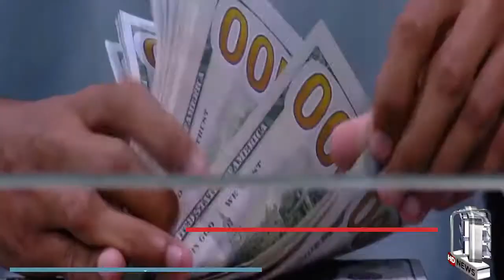Dollar aik bar phir mehnga | Dollar Latest Price | Latest News | 31 News